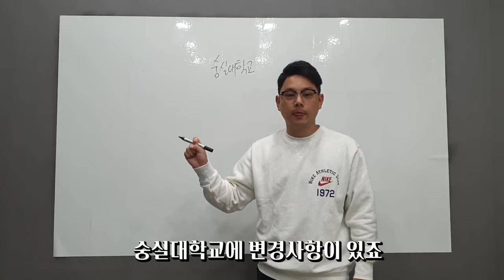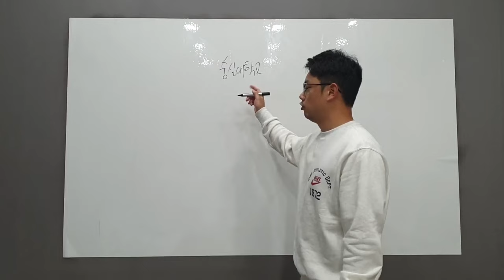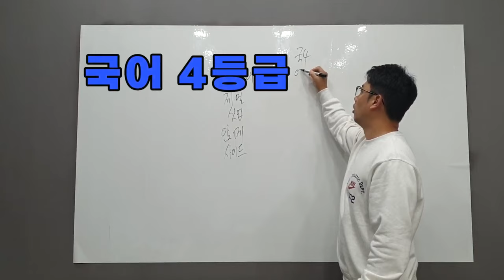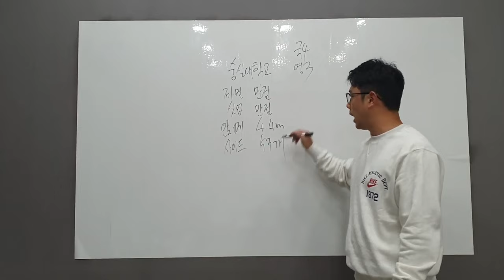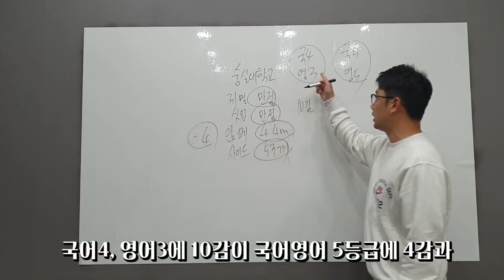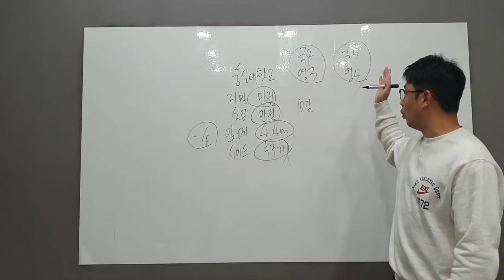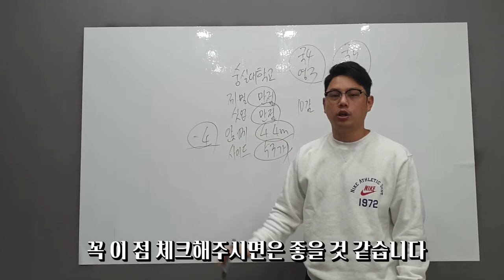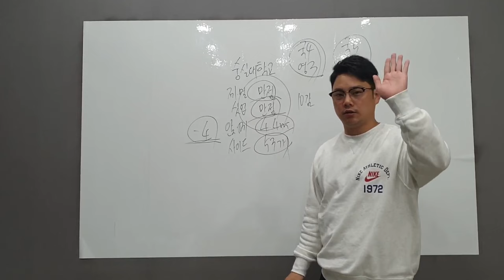실기가 바뀐 숭실대 스포츠학부 올해 합격하려면 어떻게해요?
lovesanglee0